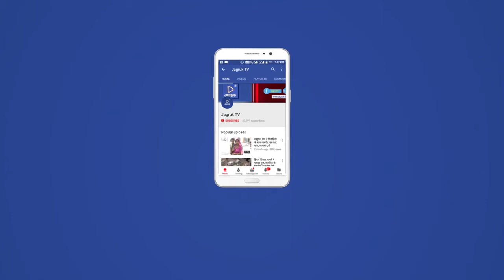Jagruk TV : माउंट आबू के अंग्रेजी माध्यम के स्कूलों ने की सरकार से स्कूल खोलने की मांग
माउंट आबू एंकर पश्चिम भारत एवं राजस्थान का इकलौता हिल स्टेशन माउंट आबू जहां पर्यटन एवं धार्मिक नगरी के रूप में विश्व विख्यात है वही माउंट आबू अंग्रेजी माध्यम की शिक्षा के लिए देश और विदेश में अपनी पहचान बनाए हुए ब्रिटिश शासन काल के पहले से माउंट आबू में चलती अंग्रेजी माध्यम के स्कूलों में पूरे देश से विदेश से बच्चे शिक्षा प्राप्त करने आते हैं लेकिन माउंट आबू का स्कूलों का जहां अन्य स्कूल है ग्रीष्मकालीन छुट्टी के साथ बंद होती हैं वही माउंट आबू की यह अंग्रेजी माध्यम के स्कूल दिसंबर में बंद होती हैं और फरवरी के अंत में खुलती हैं

इस प्रकार से माउंट आबू की स्कूलों में इस वर्ष दिसंबर माह फाइनल एग्जाम का होता है माउंट आबू की स्कूल 15 मार्च से बंद है और यहां पर बच्चों को ऑनलाइन शिक्षा तो दी जा रही है लेकिन सरकार द्वारा अभिभावकों से कहा जा रहा है कि स्कूल खुले नहीं है तो फीस नहीं उसको लेकर अभिभावक स्कूलों में कम की गई फीस भी जमा नहीं करा रहे हैं जिसको लेकर माउंट आबू के हॉस्टल स्कूल मैं शिक्षक आ रहे हैं ऑनलाइन शिक्षा भी चल रही है

स्कूलों के मालिक शिक्षकों को उनकी सैलरी भी दे रहे हैं फिर भी अभिभावक सरकार के कहने के चलते फीस जमा नहीं करा रे जिस से माउंट आबू का यह व्यवसाय बंद पड़ा है जिसको लेकर माउंट आबू के सभी स्कूलों शिक्षकों ने मिलकर माउंट आबू के उपखंड अधिकारी को मुख्यमंत्री के नाम ज्ञापन सौंपा है कि माउंट आबू की यह स्कूल है अब चालू की जाए जिससे उनका व्यवसाय चालू हो सके और सरकार फीस लेने का अगर मना करती है तो सरकार बिजली पानी दिलों के साथ शिक्षकों की सैलरी बच्चों की फीस स्कूल में जमा करवा दें माउंट आबू की इस प्रकार की मांग को लेकर स्कूल मालिकों ने यह भी कहा है कि जब सरकार बिजली पानी के बिल तक नहीं छोड़ सकती।उनके साथ से सौतेला व्यवहार क्यों किया जा रहा है । सरकार अपने वोट बैंक तैयार कर रही है। इसके अलावा कुछ भी नहीं।

Jagruk TV